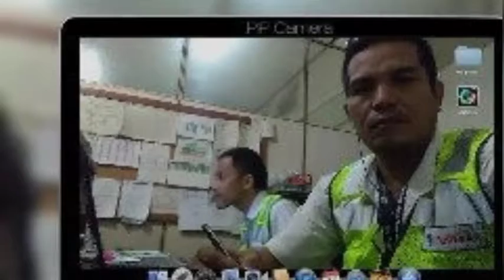Ini kisahku, mana kisahmu ✨⭐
Created by.Yusri Rinjani